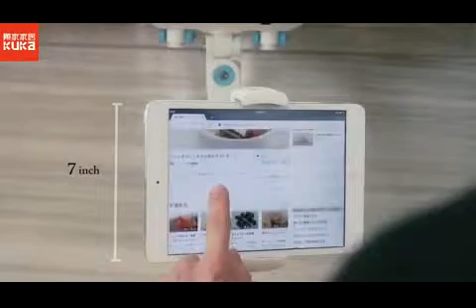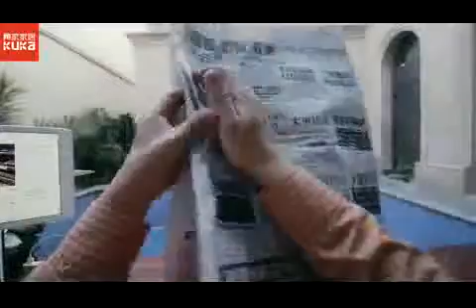Multi Function Braket Holder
152G & 153G,
43200 Balakong, Selangor.D.E Malaysia.

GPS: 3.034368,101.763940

wechat ID : onebiz1 / onebiz2 / onebiz3 / onebiz4

OneBiz Car Multimedia Accessories Experience Online Centre​